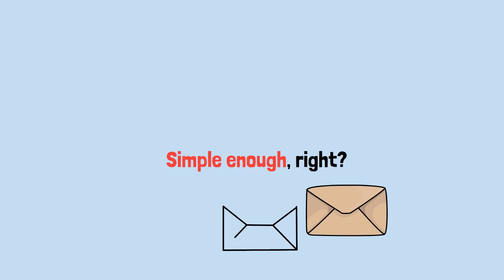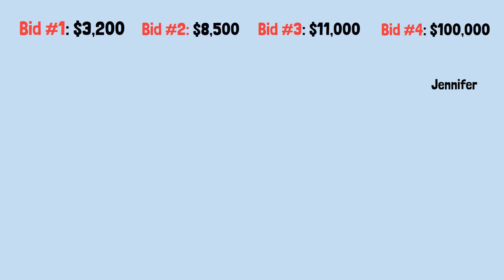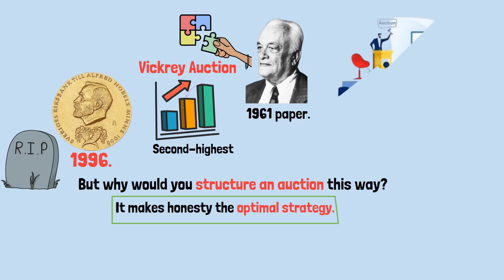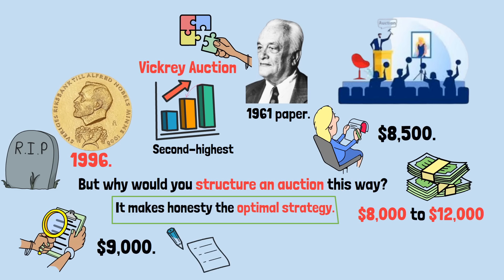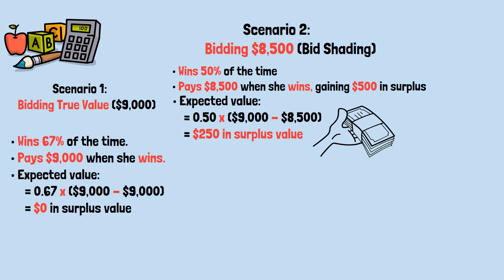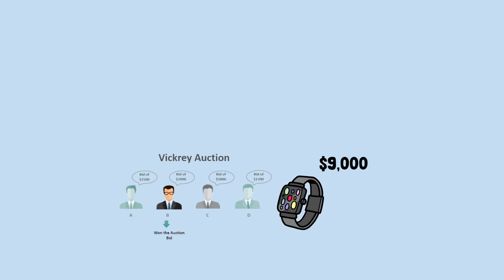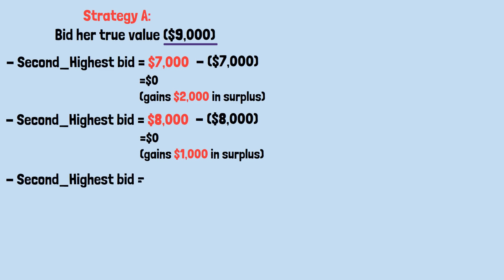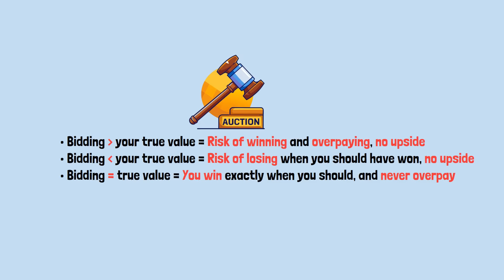How A Nobel Prize Winner Broke Auctions Forever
She bid $100,000 for a $10,000 Rolex—and still won cheap.
This video breaks down the mind-bending logic behind the Vickrey Auction, where the highest bidder doesn’t pay their own price. Discover how game theory turns honesty into the ultimate winning strategy, and why the smartest move in an auction might be the one that feels completely wrong.